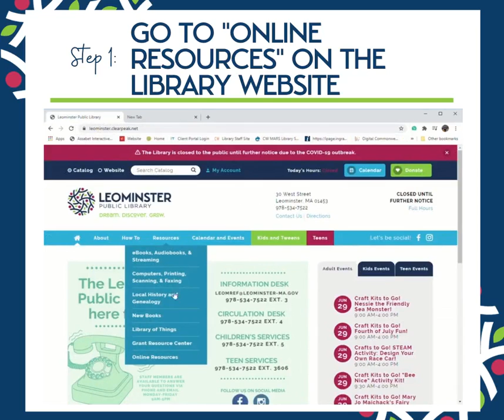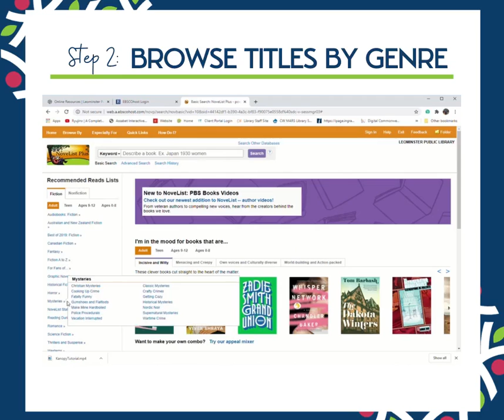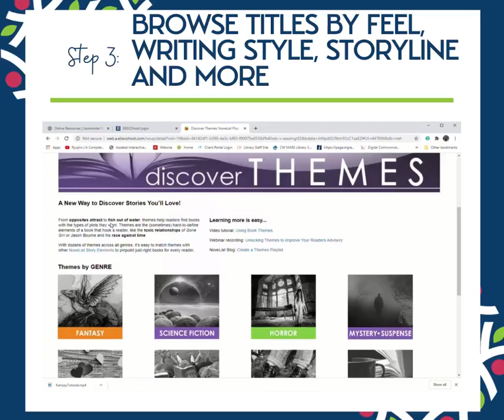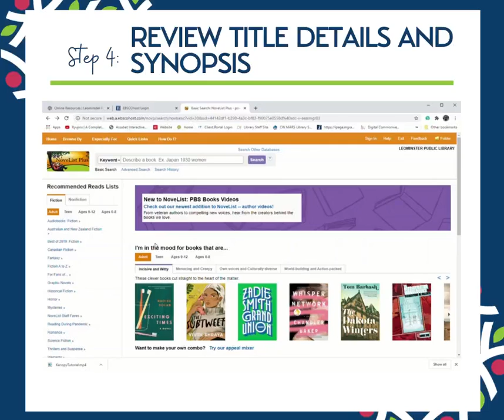How-To Use NoveList Tutorial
NoveList is a reader’s advisory service that helps you explore new and different genres or to find authors and titles similar to those you have enjoyed in the past.